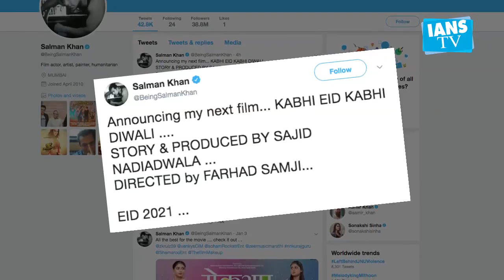Salman announces his next 'Kabhi Eid Kabhi Diwali'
Bollywood superstar Salman Khan on Friday announced his next film "Kabhi Eid Kabhi Diwali", which is slated for an Eid 2021 release.